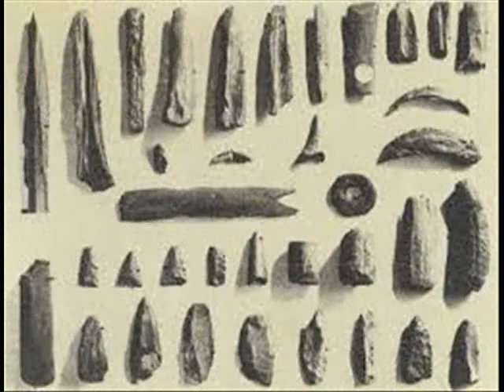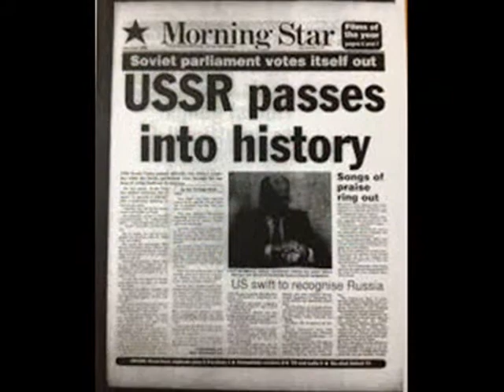'PRAGA ITIHAS PICHE PHELE' 'প্রাগইতিহাস পিছে ফেলে'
'প্রাগইতিহাস পিছে ফেলে'
৭ই নভেম্বর - পৃথিবীতে সাড়ে ৬লক্ষ বছরের মানব সভ্যতার ইতিহাসের এক ব্যতিক্রমী দিন। এই দিন পৃথিবীর চাকাকে সম্পূর্ণ উল্টো দিকে ঘুরিয়ে প্রথম শ্রমিক শেনীর নেতৃত্ব সমাজতান্ত্রিক বিপ্লব সংগঠিত হয়েছিল রাশিয়ায়। আজ থেকে ঠিক ১০০ বছর আগে। এ যেন নতুন করে চেতনার চকমকি পাথরে আগুন জ্বালানো। তারপর বহু পথ-বহু চড়াই উৎরাই। কখনো দুরন্ত অগ্রগতি, কখনো অপ্রত্যাশিত পরাজয় এবং পিছুহটা। আবার নতুন করে পথ চিনে নিয়ে এগিয়ে চলা। সমাজতন্ত্রেরে জন্য লড়াই মানে এক অবিরাম পথচলা। এ পথে সাময়িক বিপর্যয় থাকলেও থেমে থাকা নেই। কারন মানব সভ্যতার ইতিহাসে এই সংগ্রামের কোন বিকল্প নেই। 'নভেম্বর বিপ্লব'-এর শতবার্ষিকীর সূচনায় এই পথ চলার গান তুলে দিলাম।